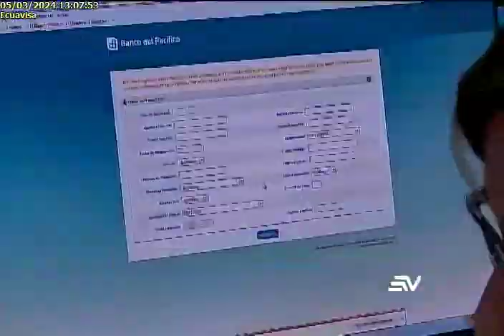Fiscalía señala a Muentes en Caso Purga 5/3/24EC